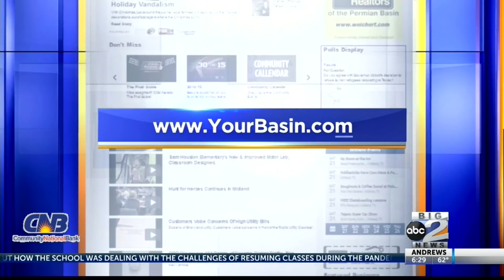Centers Solutions: National Suicide Prevention Month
Kristi Edwards & Melanie Saiz from Centers discuss how to prevent suicide in our communities.